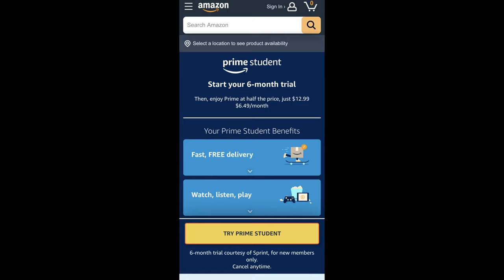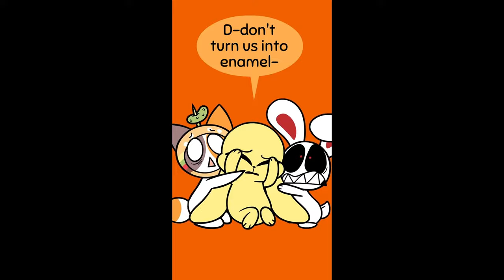Chikn nuggit TikTok animation compilation #20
Hello, welcome to Chikn animation stoopid Channel 💕💕